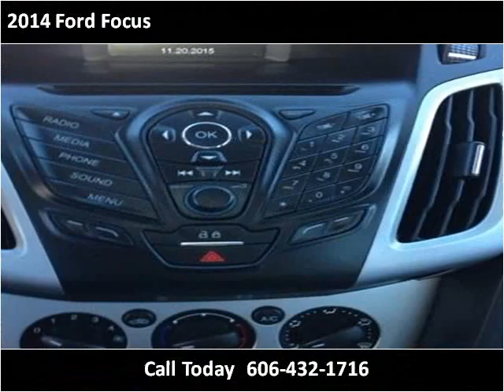2014 Ford Focus Used Cars Pikeville KY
This 2014 Ford Focus is available from Tim Short Superstore.